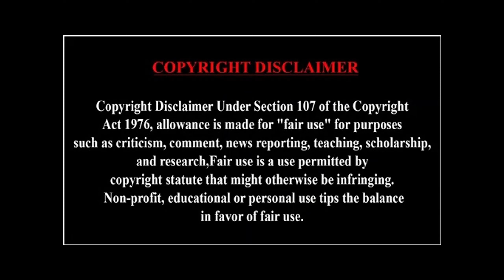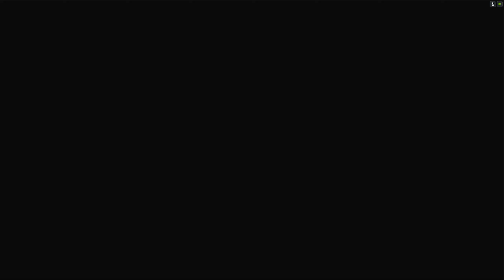The Witcher 3 - A Deadly Plot/? marks (PS5, 2K, Commentary)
00:00 Brothers in Arms: Djikstra/A Deadly Plot
33:46 Temple Isle - Place of Power
37:54 Hidden Treasure
43:19 Abandoned Site
47:19 Little Red
52:09 Novigrad Hospitality
55:38 Sassarin Grange Bandit Camp